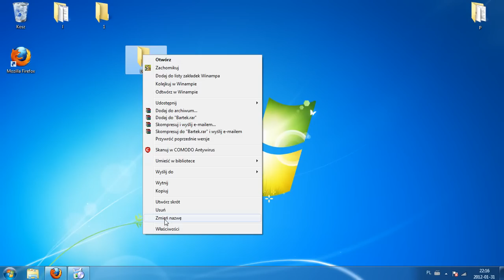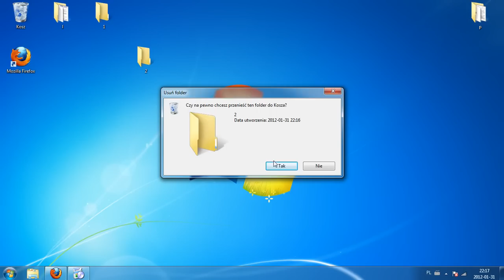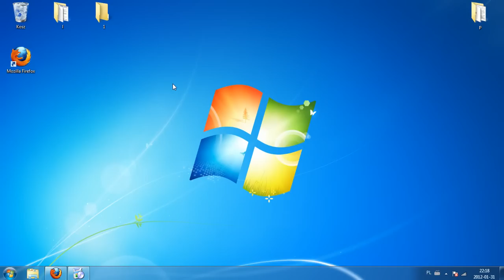Podstawy 3- Folder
Podstawy podstaw
Materiał przydatny dla kursantów ECDL- moduł 2- użytkowanie komputerów
Ułatw sobie i innym życie- naucz się podstaw samodzielnie